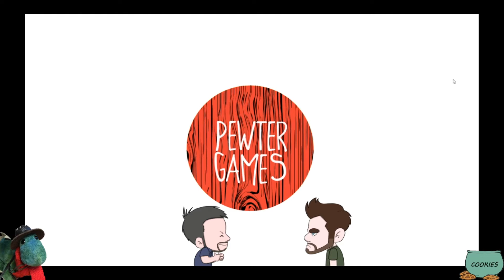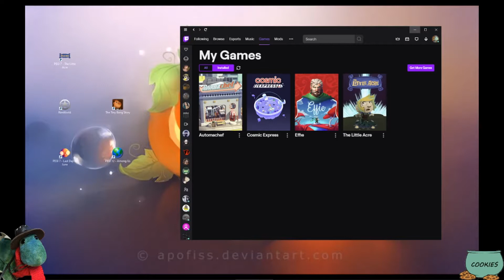The Little Acre - Episode 1